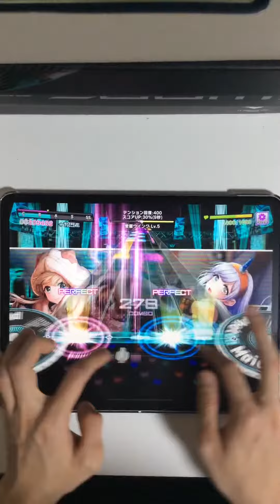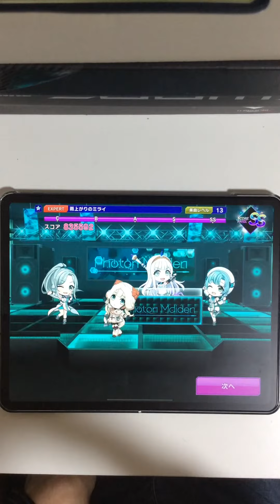【D4DJ】雨上がりのミライ (探偵オペラミルキィホームズ) 手元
アプリ「D4DJ」に収録されている楽曲、
「雨上がりのミライ」の手元動画です。